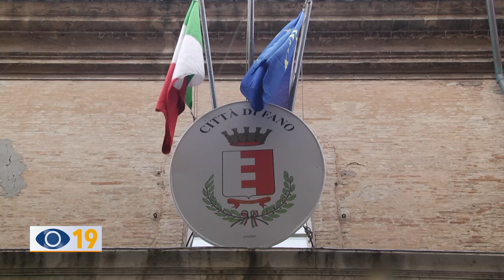Fano: siglato accordo tra comune e sindacati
Lotta all'evasione, potenziamento del trasporto pubblico e agevolazioni per le famiglie in difficoltà. Il Comune di Fano e i sindacati rinnovano il protocollo d'intesa per l'anno in corso.